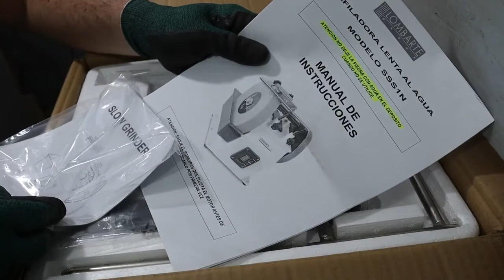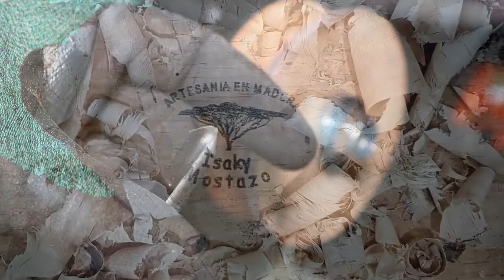Afilado perfecto y fácil con afiladora al agua Lombarte SSS1N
Unboxing de  la afiladora al agua Lombarte SSS1N por parte de Isaky Mostazo. Según Isaky la Afiladora es una auténtica joya a un precio imbatible, con un uso realmente sencillo.